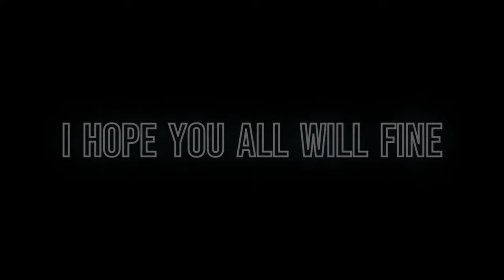10 SECRET FACTS ABOUT FAISAL MOSQUE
Join us on a journey of discovery as we uncover the most amazing and intriguing facts about our world and everything in it. From science and nature to history and culture, we bring you the most compelling facts that will leave you speechless. Get ready to expand your knowledge and broaden your horizons with our engaging and entertaining content.
10 MOST RARE FACTS ABOUT FAISAL MOSQUE - [ FG FACTS DESCRIBER ]
10 MOST RARE FACTS ABOUT FAISAL MOSQUE - [ FG FACTS DESCRIBER ]
10 MOST RARE FACTS ABOUT FAISAL MOSQUE - [ FG FACTS DESCRIBER ]
10 MOST RARE FACTS ABOUT FAISAL MOSQUE - [ FG FACTS DESCRIBER ]
10 MOST RARE FACTS ABOUT FAISAL MOSQUE - [ FG FACTS DESCRIBER ]